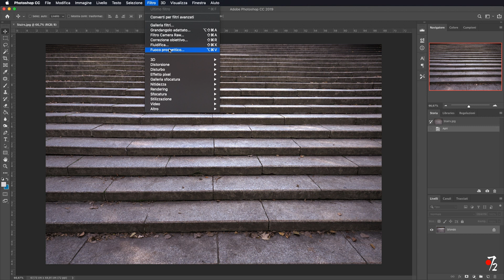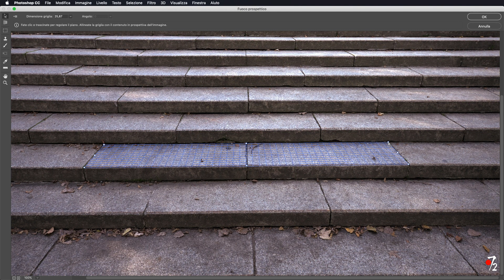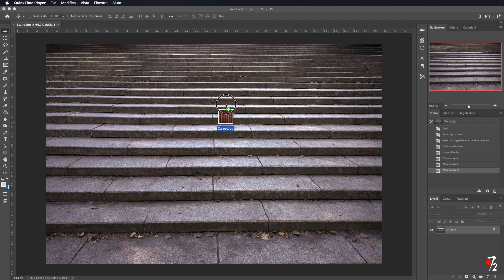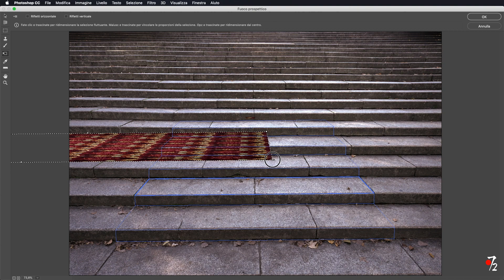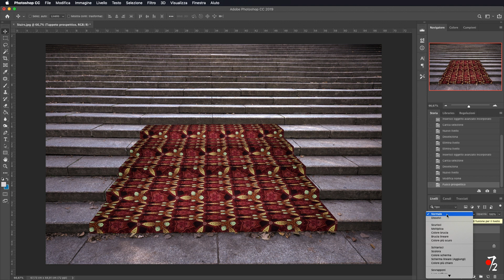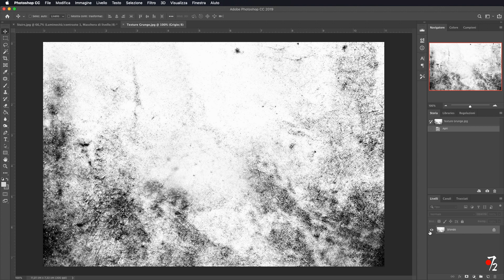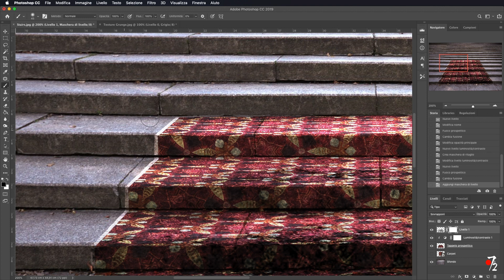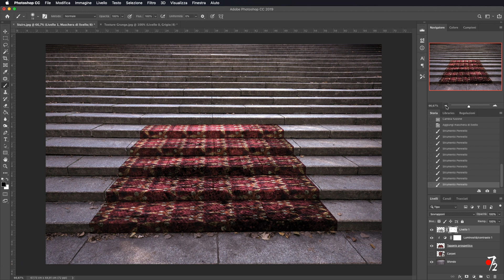Adobe Photoshop CC - Tutorial Fuoco Prospettico [ITA], Studio72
Come adattare una immagine su una superficie irregolare tramite il fuoco prospettico tramite Photoshop.